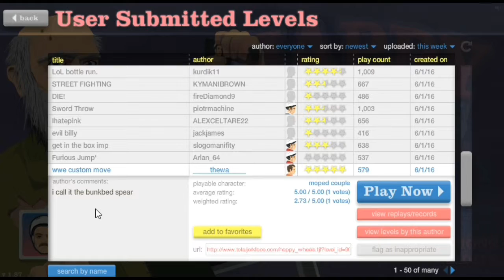happy wheels part 3